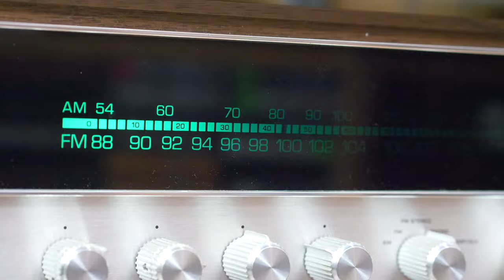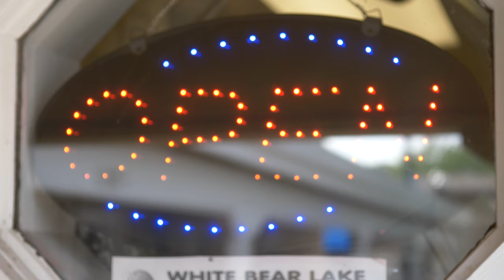White Bear Records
White Bear Lake Records is a small shop with a big selection. Two of the three owners talk about the ritual of listening to vinyl, and how younger generations are discovering the medium.